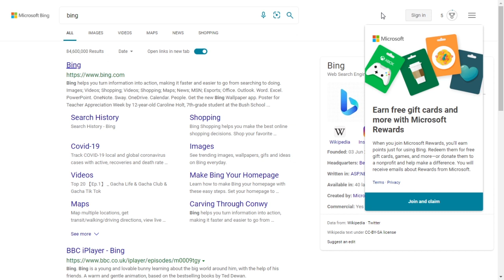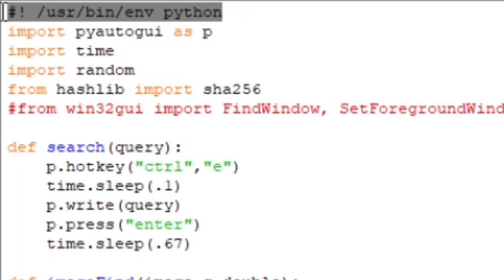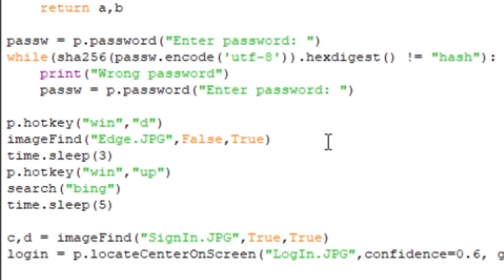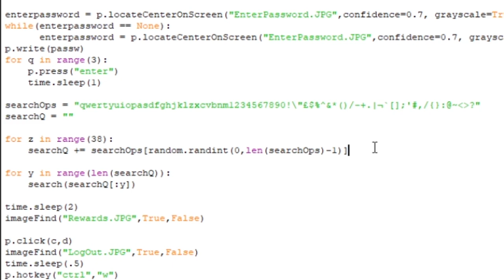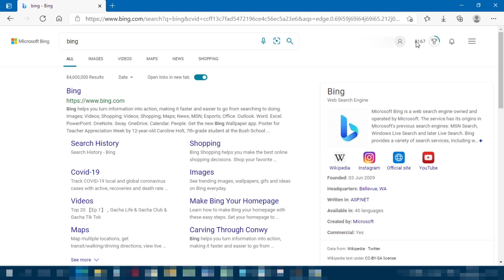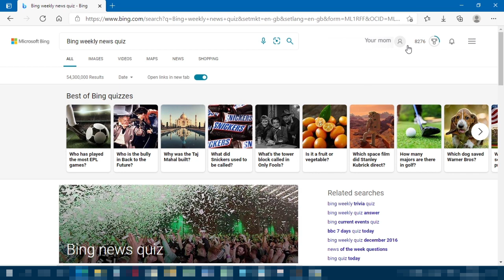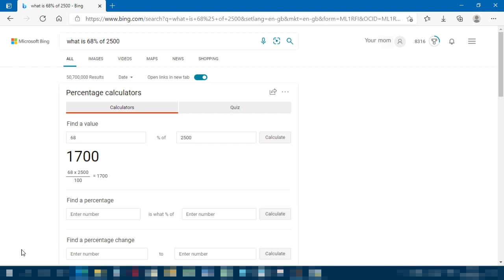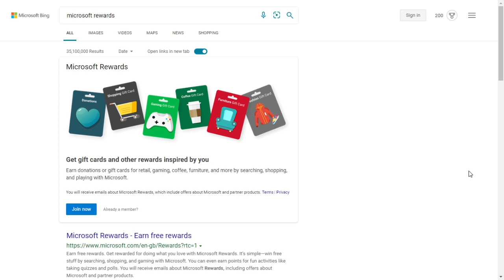How to Automatically Get Free Microsoft Rewards Points with Python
A guide on how you can automatically get Microsoft Rewards points with python and the pyautogui library.

¡IMPORTANT!
PLEASE LOOK HERE! Do you have a problem with the Microsoft Rewards Program that you just can't seem to crack? There's an answer for your question my friend, and it can probably be found in video. Pleeeeease watch that video before posting your questions in the comments or bombarding my Discord. Thank you and have a nice day.
/¡IMPORTANT!